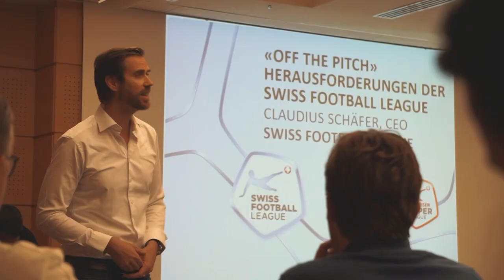SR Trainingscamp Gran Canaria 2019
Die Elite-Schiedsrichter des SFV trafen sich in der dritten Januar-Woche 2019 zum traditionellen einwöchigen Trainingscamp auf Gran Canaria. Hier einige Impressionen aus Maspalomas von der Vorbereitung der Rückrunde.